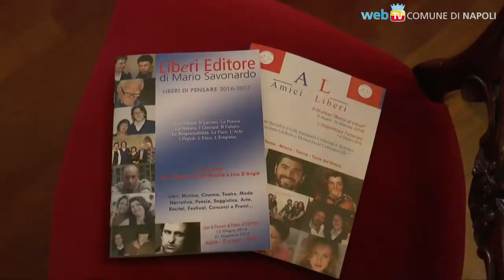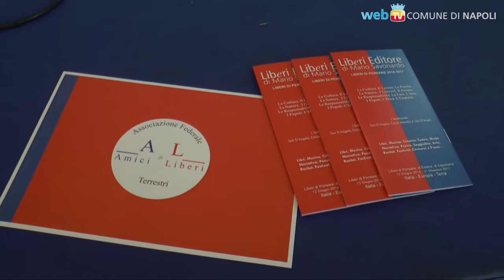"Amici di Liberi": il Festival comincia a San Domenico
Incontri, reading, intrattenimento ed una mostra collettiva: il week end apre la rassegna ideata da Liberi Editore.